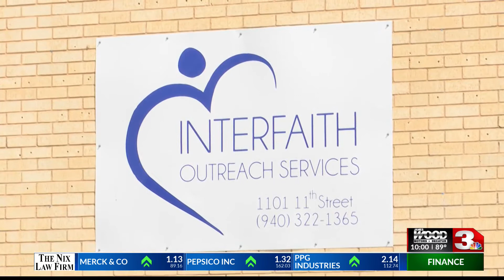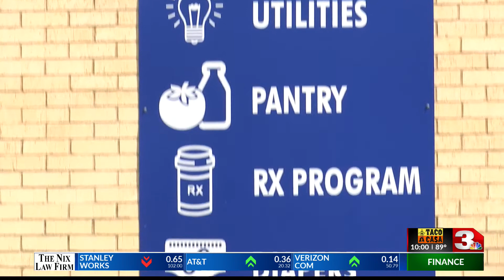INTERFAITH OUTREACH STRAINED DUE TO INFLATION